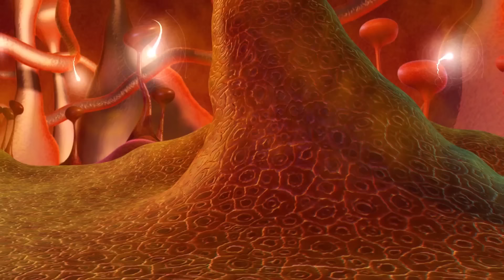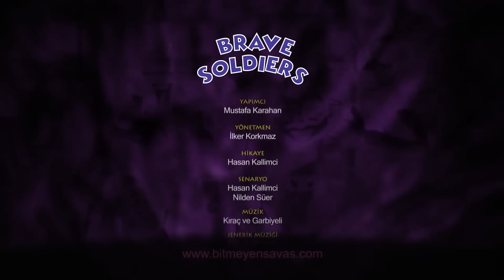Brave Soldiers - A Street Dog | Cartoon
The Brave Soldiers cartoon introduces our bodies to children, explains why they are sick, how to protect them from germs, and how to take care of their health.

BİTMEYEN SAVAŞ  -  2020 TMC ÇOCUK

Director: İlker Korkmaz
Producer: Mustafa Karahan
Screenplay: Hasan Kallimci, Nilden Süer
Executive Producer: Kamil Şirin
Generic Music: Cengiz Köroğlu
Concept Design: Ayşen Demirkan, Reha Çetinkaya, İlker Korkmaz
Animation Director: Uğur U. Adult
Dubbing Director: Ayşe Şule Bilgiç
Consultant Doctors: Oğuz Cinbiş, Selahattin Erhan
Consultant Psychologist: Gülnihal Rabia Karahan
English Translation: Mahinur Zehra Karahan